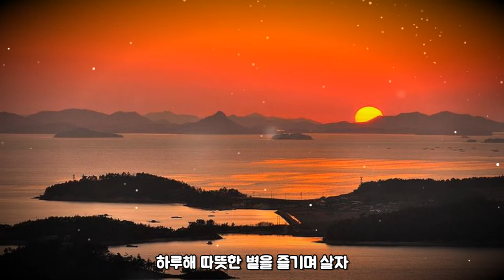이미자-포도원의 여인 [가사자막]